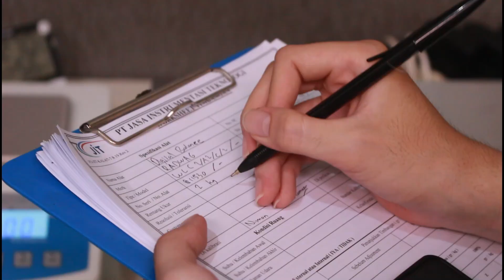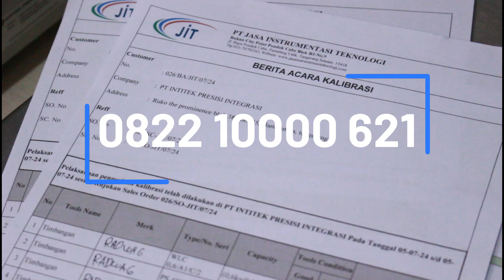Cari Vendor Terpercaya untuk Kalibrasi dan Penimbangan? Temukan Solusinya di Sini!